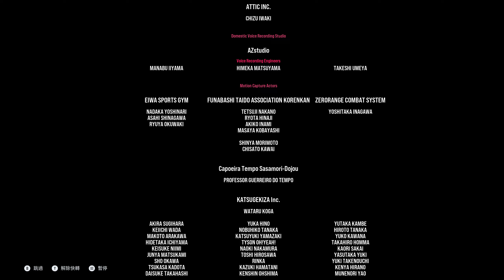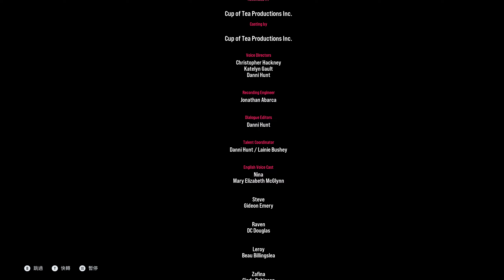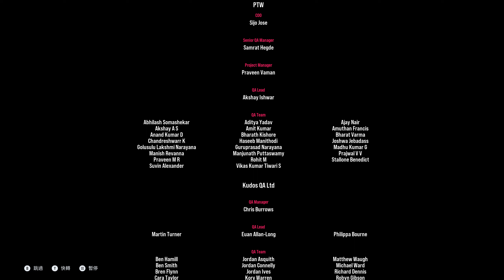Tekken 8 Story Chapter 15